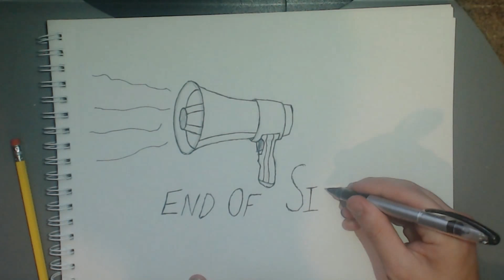End Of Silence Drawing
I think I'm getting the hang of editing, even putting songs of my choice (hopefully without getting copyrighted). So this is a drawing of the first album of the best Christian group to ever be conjured by man: RED. I hope you enjoy this simple drawing.